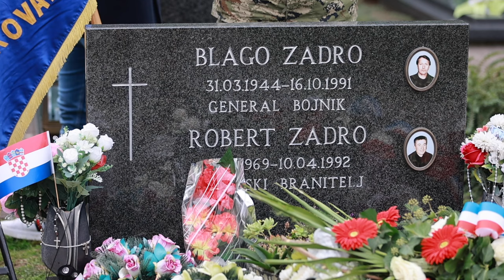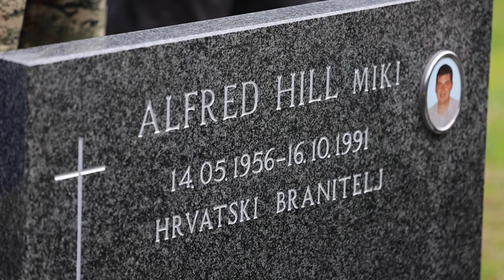33. godišnjica pogibije general-bojnika Blage Zadre i pukovnika Alfreda Hilla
Memorijalno groblje žrtava iz Domovinskog rata, Obilježavanje 33. godišnjice pogibije general-bojnika Blage Zadre i pukovnika Alfreda Hilla. Program obilježavanja započeo je polaganjem vijenaca na mjesta vjećnih počivališta general-bojnika Blage Zadre i pukovnika Alfreda Hilla.